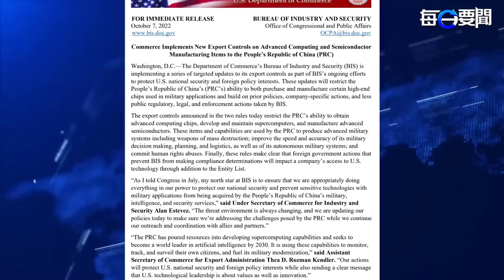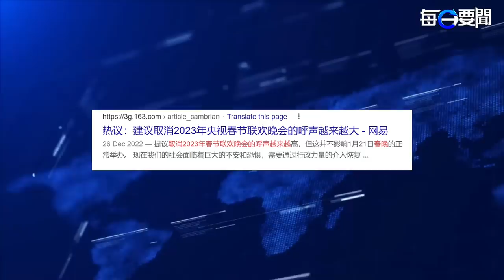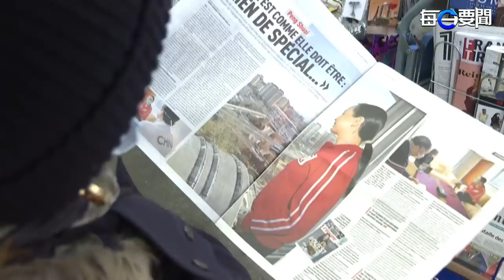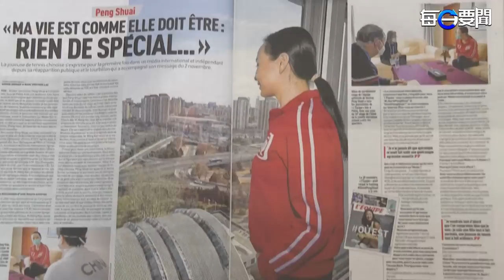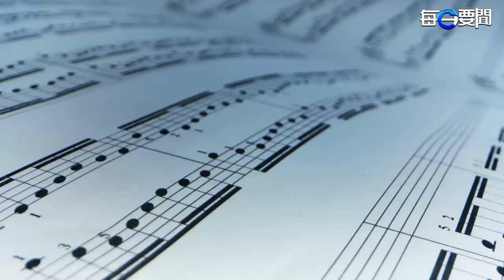向美國認輸？習近平對未來的大押注；中國民眾怒了！取消「春晚」呼聲高漲 主播：黃曉翔 【希望之聲粵語頻道-每日要聞】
美中科技戰 是外界持久關注的一個焦點， 半導體 正日益成為美中競爭的 關鍵戰場 。

向美國認輸？習近平對未來的大押注
中國民眾怒了！取消「春晚」呼聲高漲
沒完！女網重申先解決彭帥案再考慮中國賽事
普京陷左右為難！開年3天接連發生3件大事…
「樂壇教父」顧嘉煇辭世 陶傑嘆自由不再難有第二個他